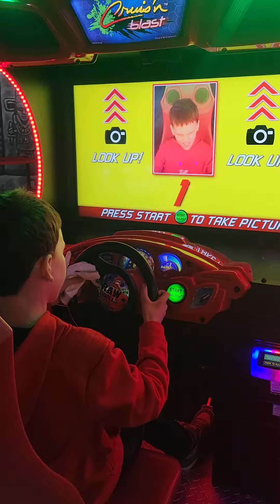December 14, 2022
race against Caleb